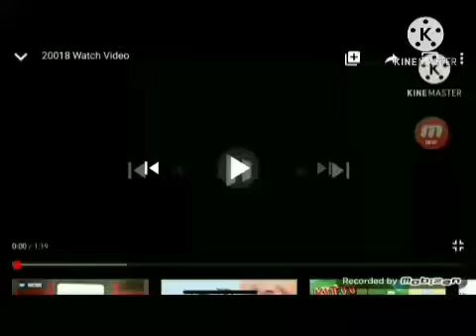My Edited Video? 11501 Scans vs Scanvids